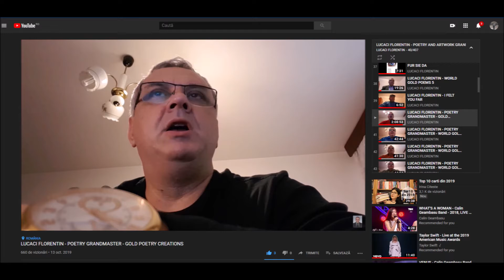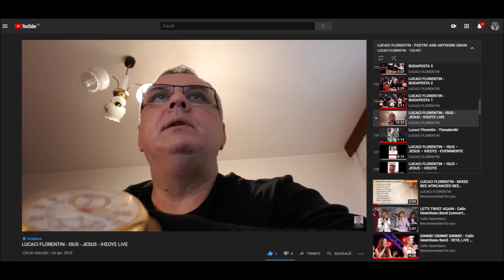LUCACI FLORENTIN - POETRY GRANDMASTER - GOLD POEMS LIVE ΑΘΗΝΑ